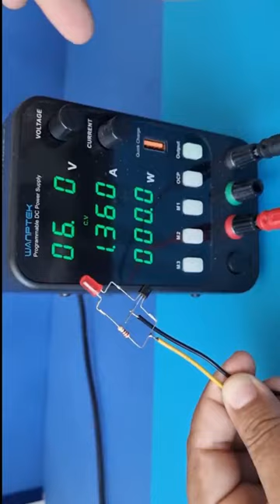You've Never Seen It Before - Meet KIA7042AP - Voltage Detector IC